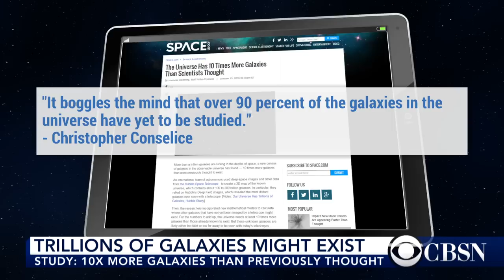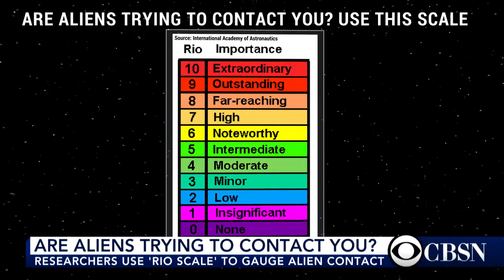Trillions of galaxies and more space headlines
A new study says that there might be trillions of galaxies--ten times the amount of galaxies astronomers previously believed existed. Astronomers also think an exoplanet with rings could resemble "Saturn on steroids." Former NASA astronaut Mike Massimino joins CBSN to discuss these and other space headlines creating a buzz.